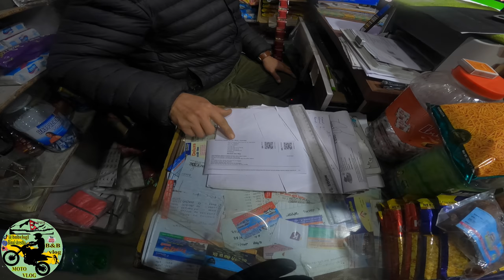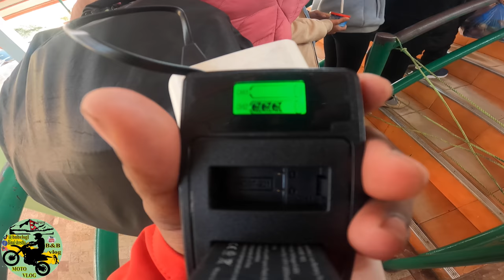MANAKAMANA VLOG || KATHMANDU TO MANAKAMANA || CABLE CAR IN NEPAL || FULL DETAILS PRICE, LOCATION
MANAKAMANA TEMPLE || KATHMANDU TO MANAKAMANA || CABLE CAR IN NEPAL || FULL DETAILS PRICE, LOCATION

B&B VLOG
manakamana
cable car
car price in Nepal
Kathmandu
manakamana cable car news
cable car in Nepal
kathmandu to manakamana temple